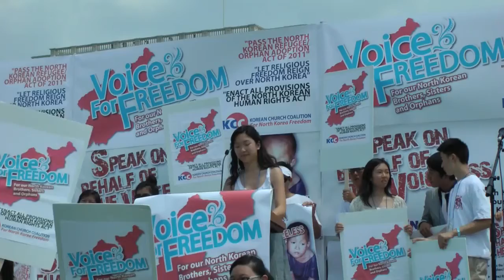Hannah Kim KCC 2G Intern Speech at West Lawn of US Capitol on July 28, 2011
Hannah Kim KCC 2G Intern (Korean Church Coalition for North Korea Freedom and Voice for Freedom 2nd generation) at the 2011 KCC Washington D.C. 2011 Rally at the West Lawn of US Capitol being the Voice for Freedom on behalf of the suffering North Korean Orphans living in China.